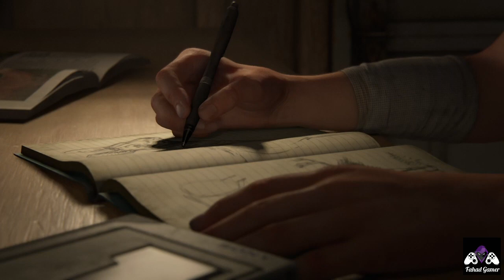البداية1#| The Last Of Us Part ll Gameplay Walkthrough PART One جول & ايلي